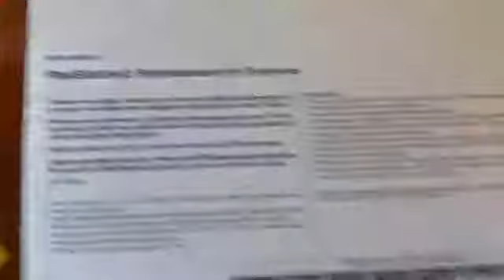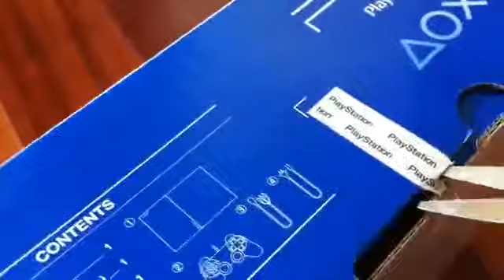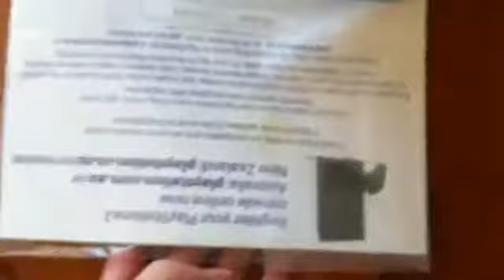Sony PlayStation 2 Slimline SCPH90006 Charcoal Black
Sony Computer Entertainment Inc
Console - 1
DualShock 1 - 1
DualShock 2 - 1
AC Power Cord - 1
AV Cable - 1
Memory Card - 1 PlayStation
Memory Card 8MB Magic Gate - 1 PlayStation 2
USB
DVD Remote
PlayStation 2 Game DVD Game
PlayStation Game CD Game
CD Music
DVD Video
DTS
Dolby
DVD Row
Network